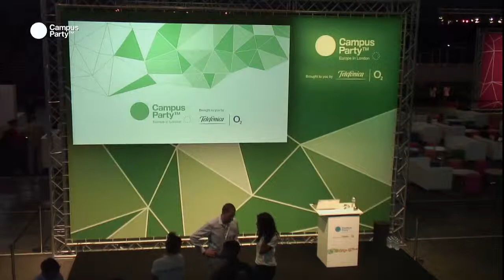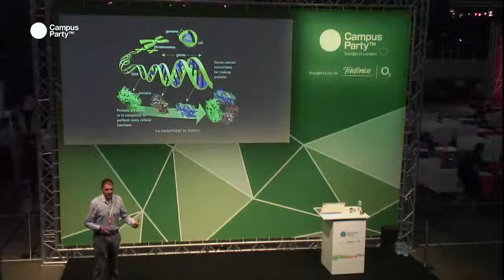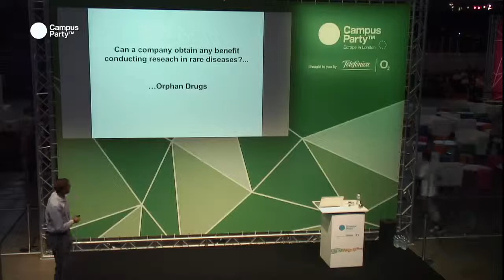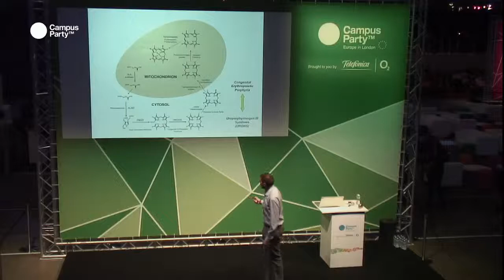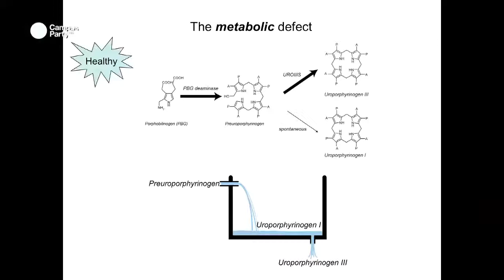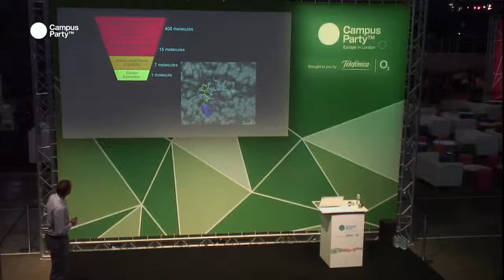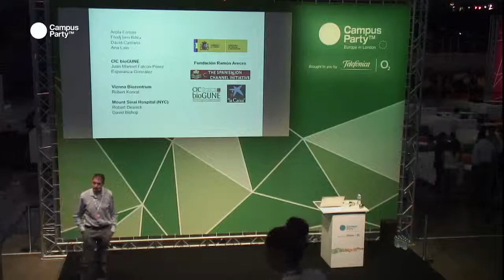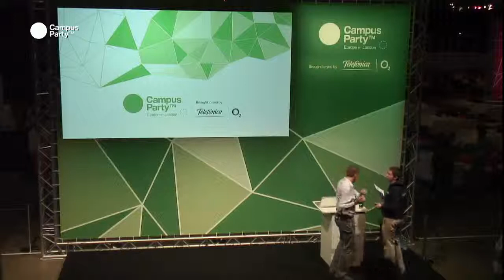CPEU3 - The Frequent Case of Rare Diseases. OSCAR MILLET